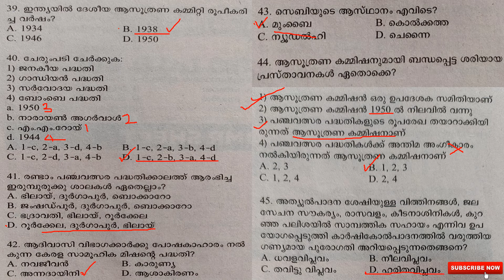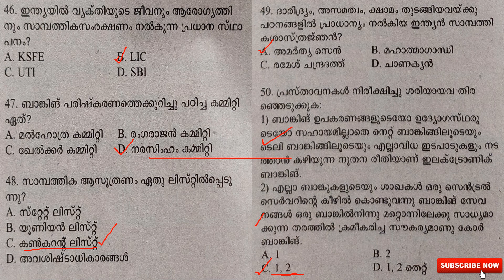EXPECTED QUESTIONS ECONOMICS MOCK TEST |10TH PRELIMS |PLUSTWO MAINS|DEGREE MAINS|KPSC